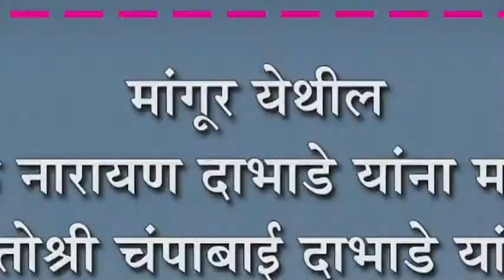मांगूर येथील शिक्षक नारायण दाभाडे यांना मातृशोक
मांगूर येथील शिक्षक नारायण दाभाडे यांना मातृशोक : मातोश्री चंपाबाई दाभाडे यांचे वृध्दापकाळाने निधन